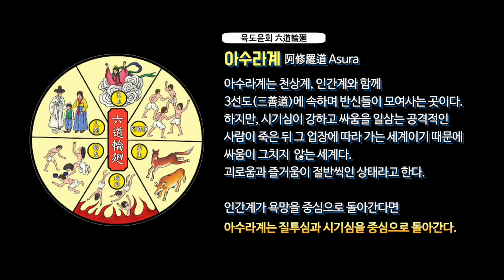질투와 시기, 경쟁심을 없애는 수희찬탄 대치법 - 비교하면 불행해지고 칭찬하면 행복해진다 : 용수스님의 행복명상 13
질투와 시기, 경쟁심을 없애는 수희찬탄 대치법 - 용수스님의 행복명상 13

현대사회는 질투심을 부추기는 사회입니다. 기업과 사회, 국가가 모두 함께 나서 경쟁하라고 합니다. 심지어 학교에서도 남보다 더 낫기 위한 교육인 수월성 교육을 강조합니다. 다른 사람보다 잘하기 위해서, 다른 사람보다 더 낫기 위해서, 다른 사람보다 실적을 더 잘 쌓기 위해서 우리는 경쟁합니다.

끊임없는 경쟁심은 누군가보다 나아지기 위해 질투하게 하고, 더 나아가 시기심을 일으키게 하여 마음을 피폐하게 만듭니다. 그런데 그러다 가끔 뒤돌아봅니다. 도데체 나는 무엇을 위해 경쟁하고, 질투하고, 시기하고 있는거지? 하고 말입니다.

용수스님은 질투와 시기, 경쟁심만큼 우리를 고통스럽게 하는 것이 없다고 말합니다. 끊임없이 누군가를 의식하고 비교하는 것은 스스로의 행복을 위해 바람직스럽지 않다고 합니다. 그러면서 티베트 불교의 가르침을 소개합니다.

바로 수희찬탄 대치법입니다. 질투와 시기, 경쟁심, 비교하는 마음을 버리게 하는 방편 수행입니다.